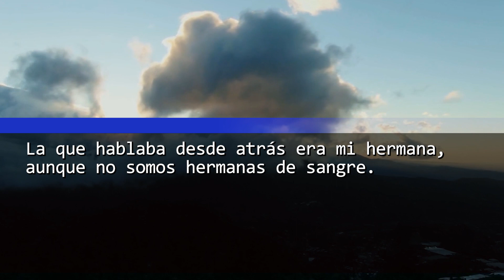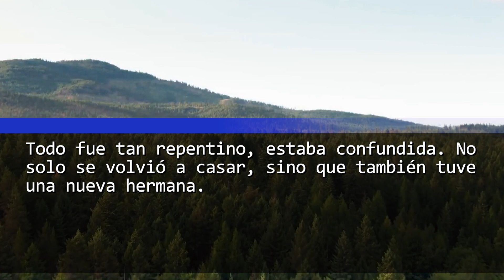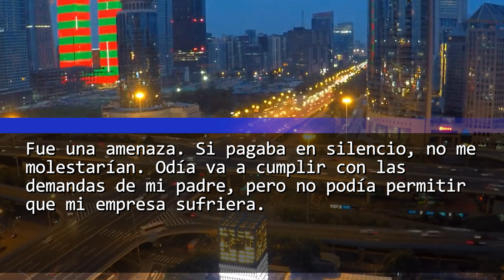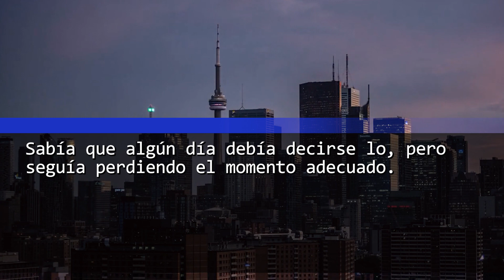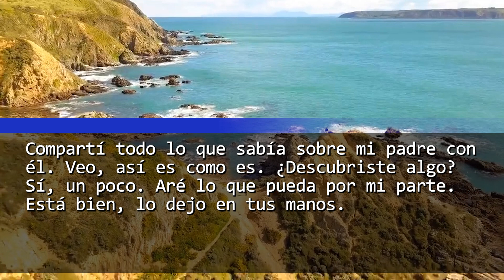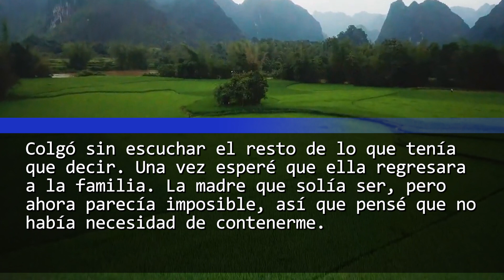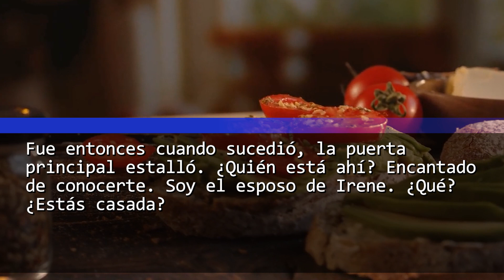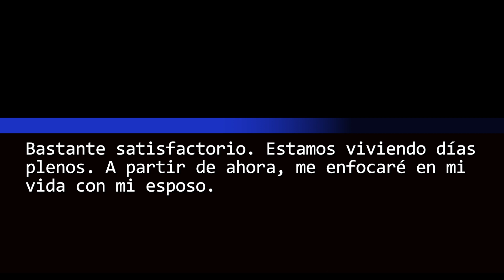Mis padres me obligaron a pagar alquiler 22 años, "Abonar no cubre deber filial". ¿Resultado?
Te traemos una conmovedora historia que describe la increíble vida del protagonista, llena de emoción e inspiración.

El protagonista se enfrenta a diversos retos, como el acoso de su jefe en el trabajo y de amigos de su época de estudiante.

Además, a través de un encuentro milagroso, el protagonista logra salir de su vida más baja y, en última instancia, dirigirse hacia una vida feliz a través de la venganza y un gran cambio contra sus adversarios.

¡Muchas gracias!